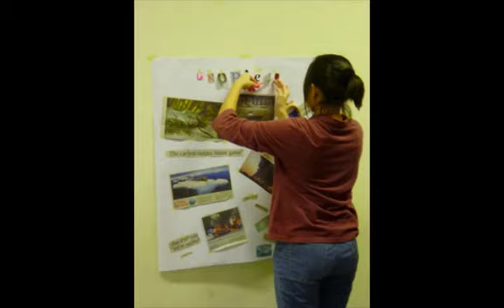Singapore Youth Camp 2009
Building a new race of men.
Youth are the channels through which the catalyst will bring about the spiritual revival of mankind